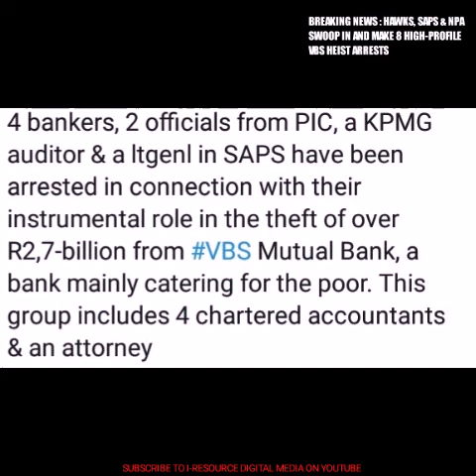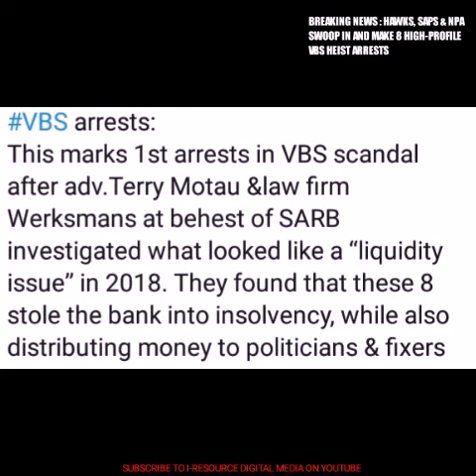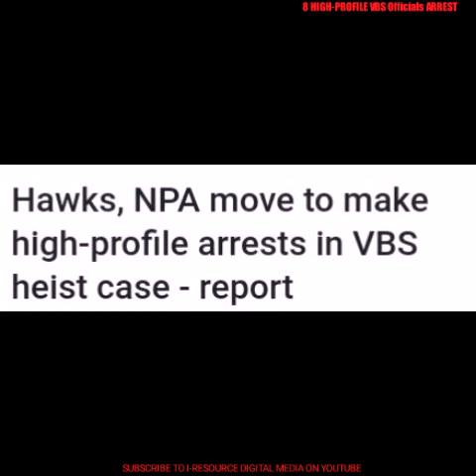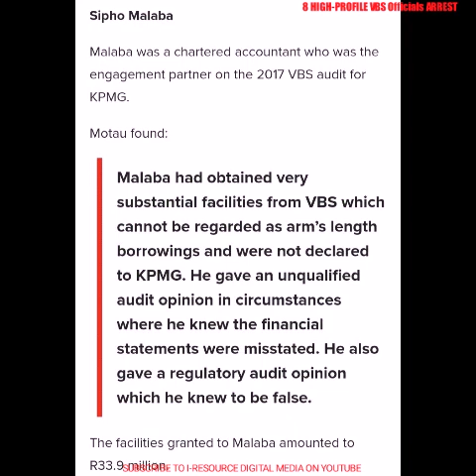Tshifhiwa Matodzi & 8 VBS Mutual Bank Directors Arrested in early morning HAWKS Raid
Breaking News : VBS Mutual Bank ARRESTS - Hawks swoop in and make 8 HIGH-PROFILE VBS Directors Arrests, including VBS 'Kingpin' Tshifhiwa Matodzi, in an early morning raid.

Tshifhiwa Matodzi is labeled the Kingpin of the VBS HEIST, along with 8 other directors of VBS Mutual Bank, who were arrested this morning 17/06/2020.